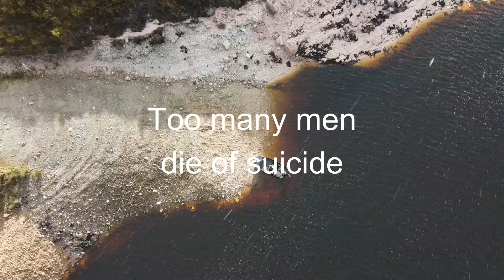FISHIN STRAYA X MOVEMBER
Or purchase stuff at Fishinstraya.com and 50% goes to Movember for all of November

Please share and lets really get behind this cause :)